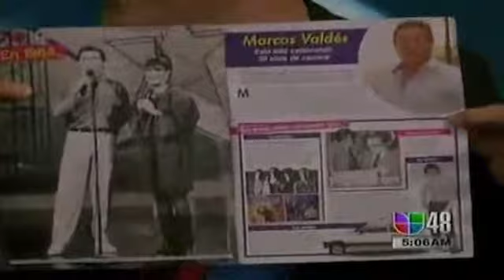Marcos Valdes Canta con amor y da la bienvenida!!